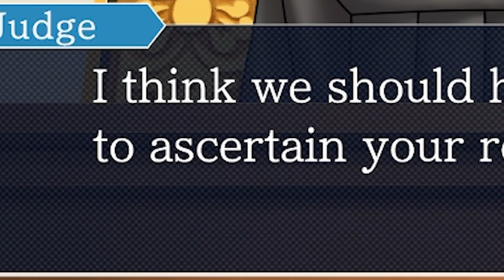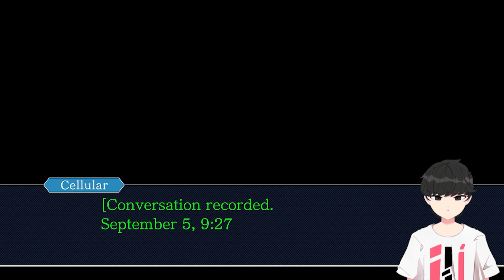Becoming The BEST Lawyer! | Phoenix Wright: Ace Attorney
Ace Attorney